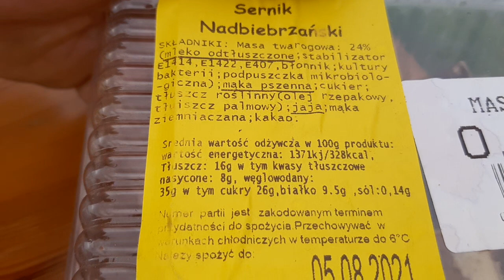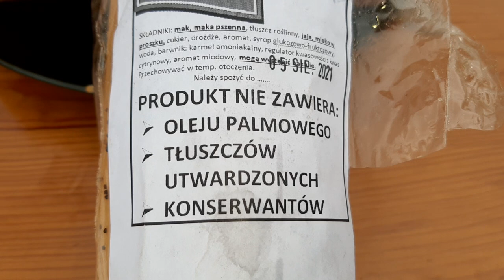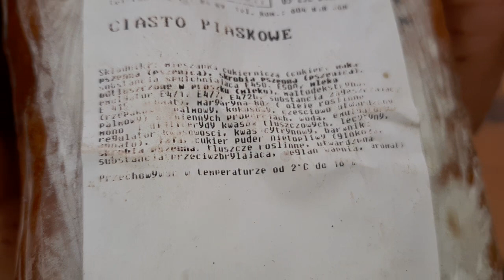ŻYWNOŚCIOWY BOLSZEWIZM.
Fasada prawa i uczciwości , wiara w kłamstwa, ufność w instytucjonalne urządzenia - to fundamenty neobolszewizmu Państwowego.
Bezczelność i nikczemność w przetwórstwie spożywczym, pozbawione etyki sumienności wypływa na szerokie wody nieskrępowania dysfunkcjonalnością Instytucji Państwowych.
Gangsterzy przetwórstwa , prowadzący Polityków na złotych łańcuszkach dbają , aby którykolwiek nie zerwał się i nie popsuł atmosfery salonów.
Świadomość konsumenta jest jedyną obroną a Polski Przedsiębiorca potrafi do tego dostosować się.
Dnia 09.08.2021 rok             Krzysztof Tołwiński - Polski Polityk